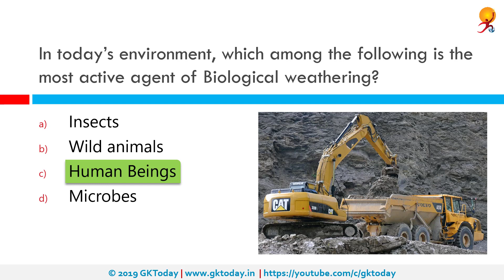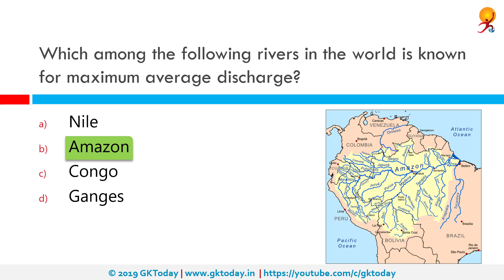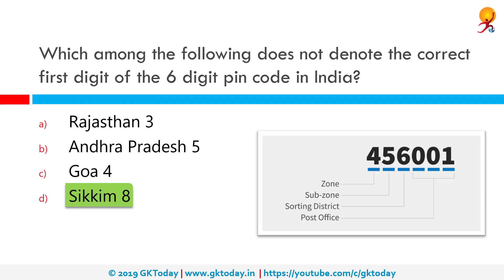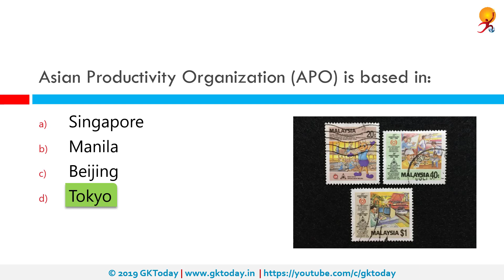GKToday's Static GK Quiz-339